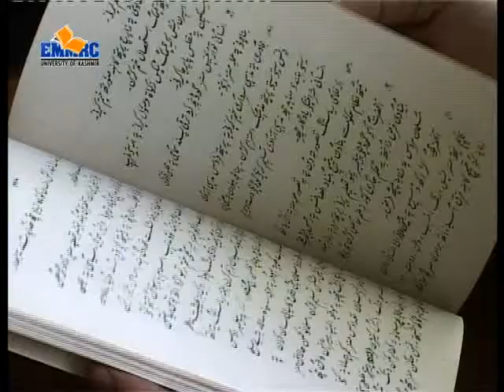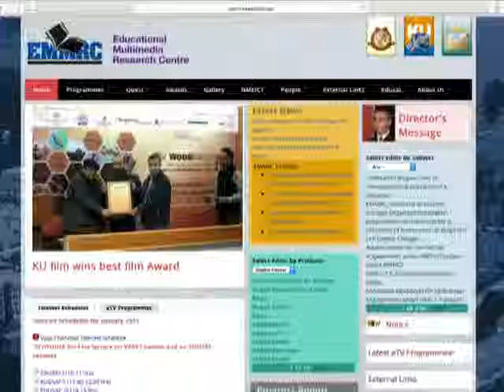Quest 358 : KU condoles demise of the Pro Chancellor And Prof. Rashid Nazki leaves this world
Kashmir University condoles demise of the pro chancellor
And
Prof Rashid Nazki leaves this world